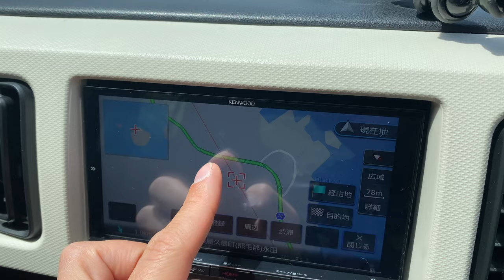DIESE lokalen Orte in Kyōto musst du besucht haben!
Dieser Link bringt Euch zu Instagram, Facebook, meinem Podcast und co.

Als Fotograf habe ich eine kleine online Galerie erstellt, in der ihr alle Fotos in voller Auflösung erwerben könnt, um mich zu unterstützen 💝:

Heut schauen wir uns an, was es in der Präfektur Kyōto ausser die namenhafte Stadt noch so zu sehen gibt. Wir schauen uns lokale Sport an, die deine Japanreise zu etwas ganz besonderem machen werden...